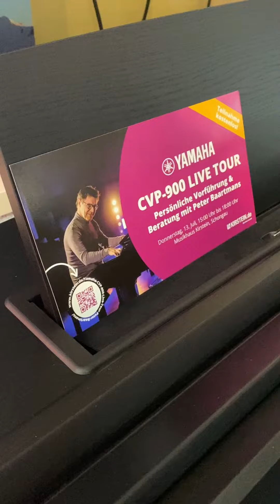Peter Baartmans CVP-900 LIVE TOUR bei Kirstein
Das brandneue CVP-900 ist da! Und es bietet Dir jetzt noch mehr! Viel mehr! - Man kann ohne Übertreibung sagen: Das neue Yamaha CVP-900 ist das vielseitigste Piano ever! Überzeuge Dich selbst davon!